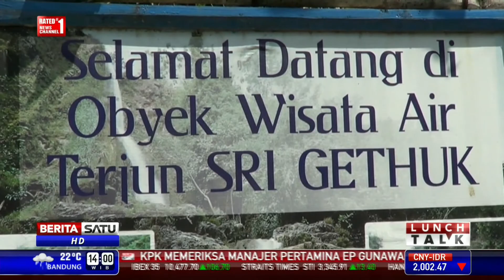Tips Memilih Tempat Wisata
Setelah sibuk karena rutinitas dan lama tidak berkumpul bersama keluarga, masa liburan adalah waktu yang paling ditunggu. Untuk itu, masa liburan dianggap sebagai momen yang paling menyenangkan untuk memanjakan diri sendiri dan keluarga. Berikut tips memilih tempat wisata untuk menghabiskan waktu bersama keluarga.

Facebook.com/BeritaSatuTV
Youtube.com/BeritaSatu